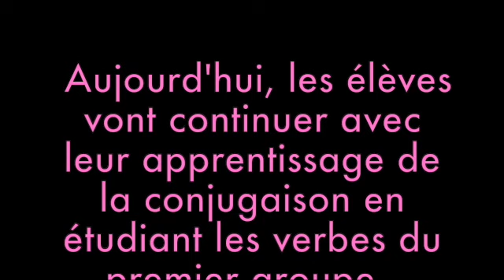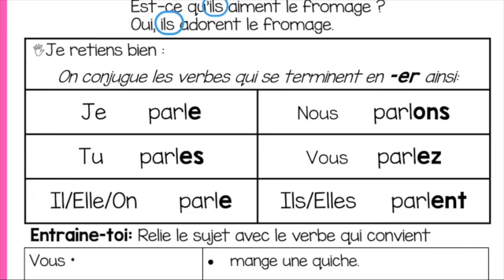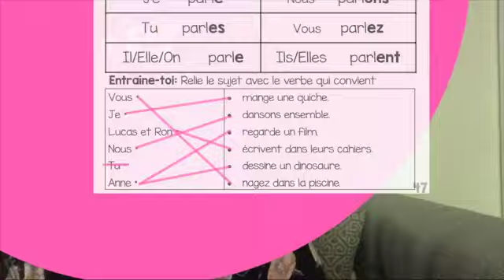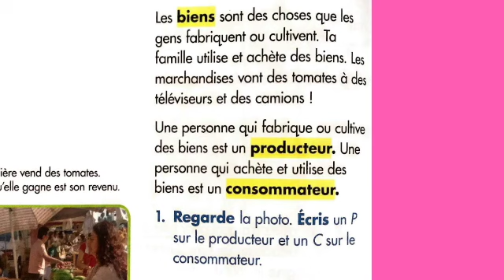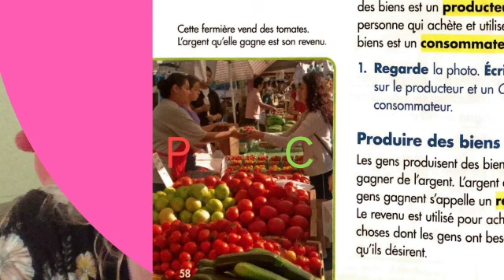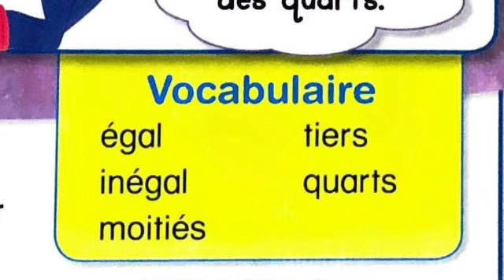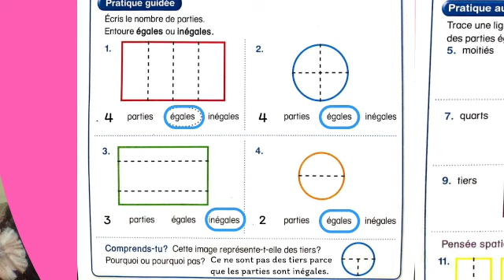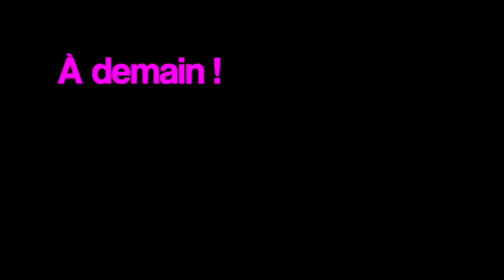Monday May 18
Lesson and packet walkthrough